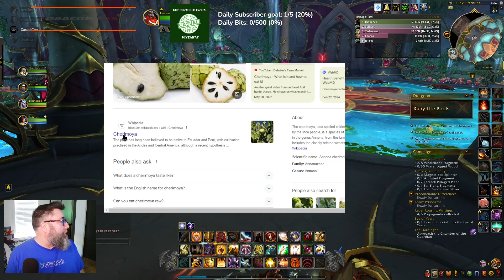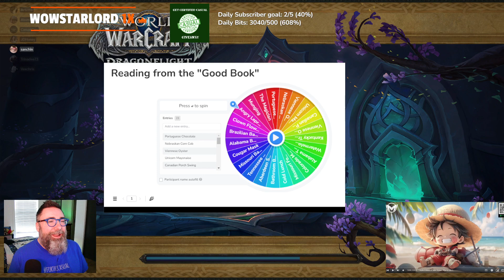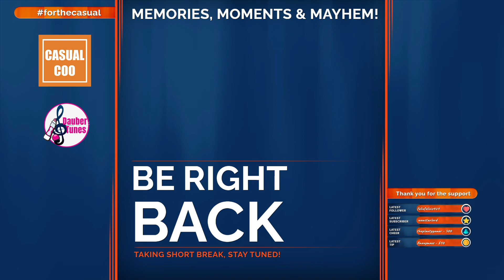Friday Night Dungeons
TGIF as it was another Friday Night Dungeons, where  @casualcoo  & Sanchin casually "help" (or hinder) their community through some mythic keys. The goal for the night was to push and time the highest key we ever had on FND!

Join the Casual Crew by getting your very own Friday Night Dungeons Gear

** Streams **

** Socials **